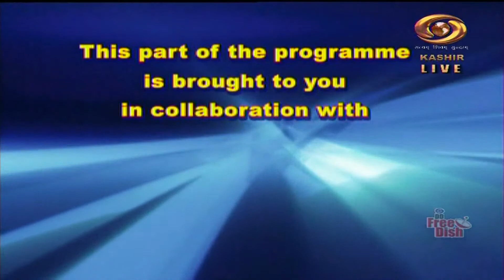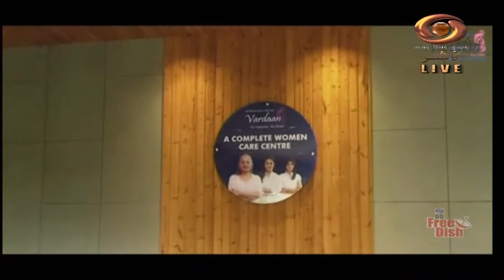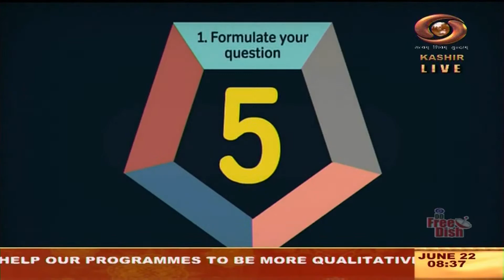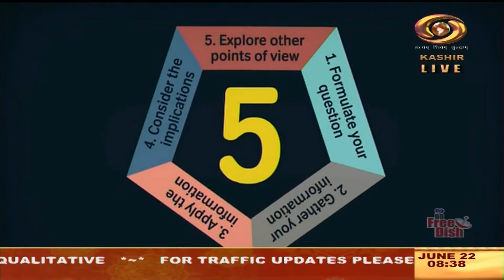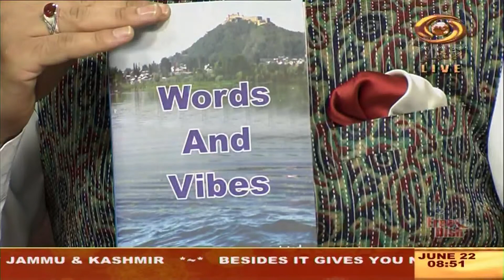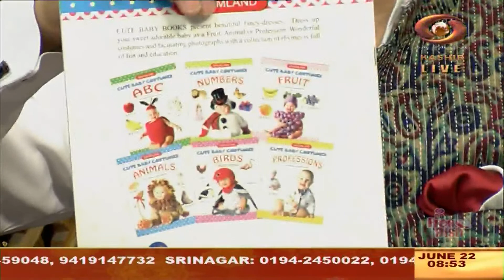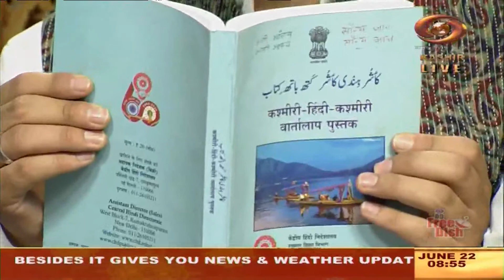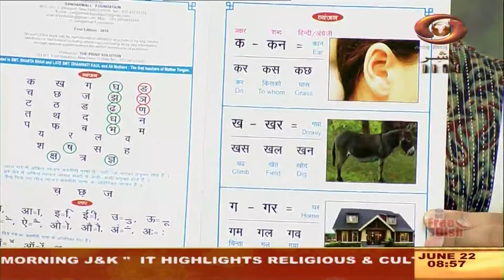Good Morning J&K | June 22, 2023